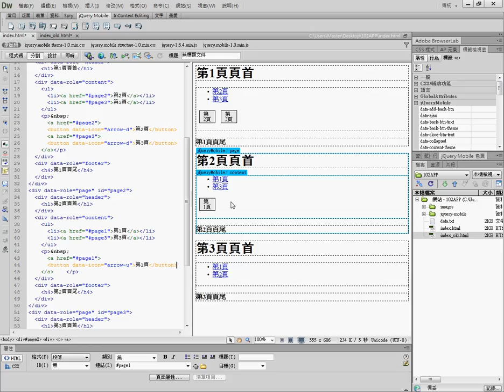03 如何加上超連結與按鈕